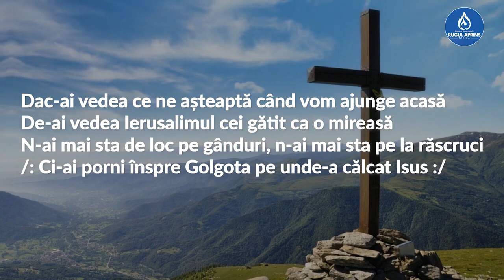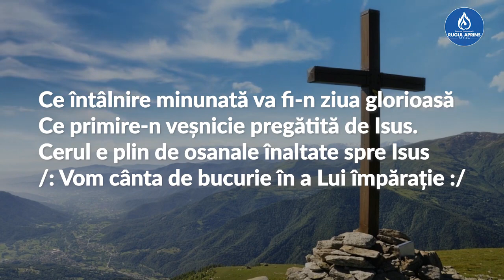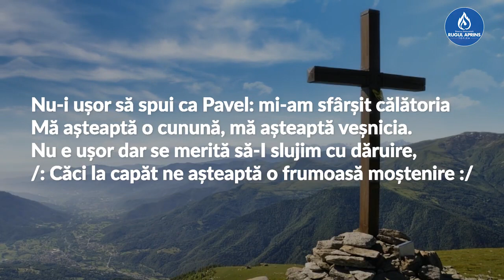NEGATIV | Nu-i ușor să spui ca Pavel (Andrei Stoica)